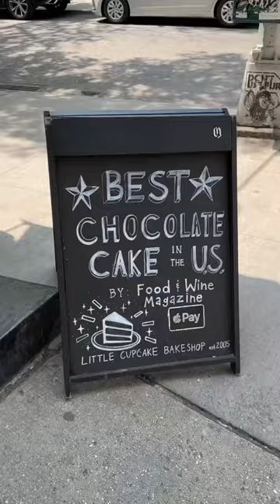I have a food problem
Little Cupcake Bakeshop
30 Prince St